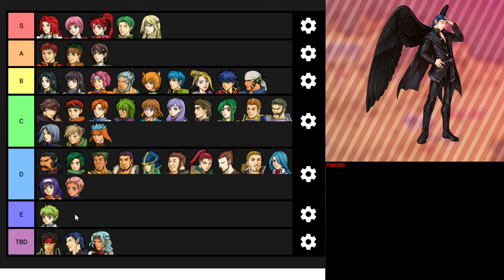Finishing 3 Games in one go! The Biggest Tier List S2E6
We're going to wrap up the FE4, FE7 and FE9 lists in this video! Of course they're still open to revisions later.

I tier every single Fire Emblem character ever according to in-game viability. My Patrons decide who goes on the list first.

Thanks to my Patrons for submitting the characters!